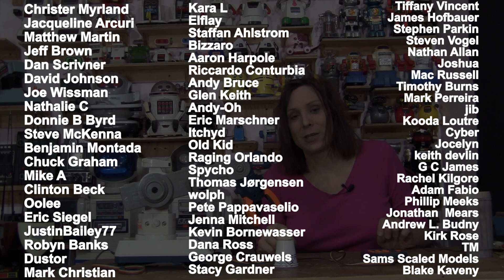Rain of Laughter: The Comedy Magic of Randi Rain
Get ready for a night of laughter and amazement with Randi Rain, the female magician who brought Magic In The Living Room to life on January 3 2023 at The Line Bar & Grill in Richardson Texas. This one-of-a-kind comedy magic show will leave you spellbound as Randi performs illusions and tricks that will have you in stitches. Watch as Randi brings her unique brand of humor to the stage, combining magic and laughter in a show that you won't soon forget.